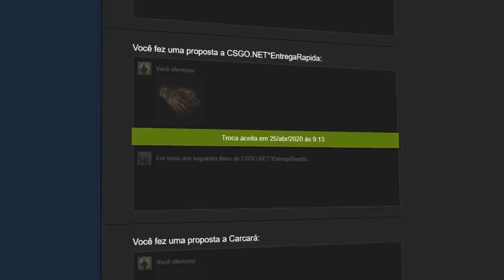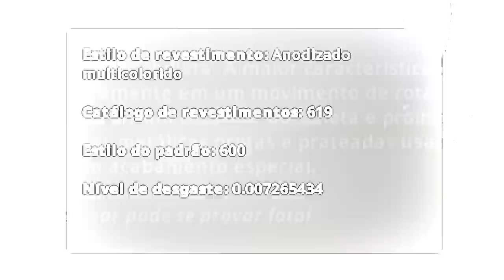CUIDADO! Fuja de facas com essa mancha... ela estraga qualquer SKIN RARA!